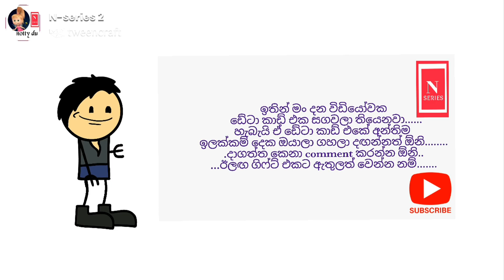සිගිරියේ කුරැටු ගිත|N-series |toon studio|dubbed cartoon |animation cartoon|sigiriya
Sinhala dubbing cartoon | sinhala funny dubbing cartoon |N-series | dubbing video.

we create sinhala cartoon animations regarding history ,genial stories ,funny tales 😉 etc...we share some of them with your happiness 😀 and jolly jolly 🙂 Thanks your for joined and watching with us.